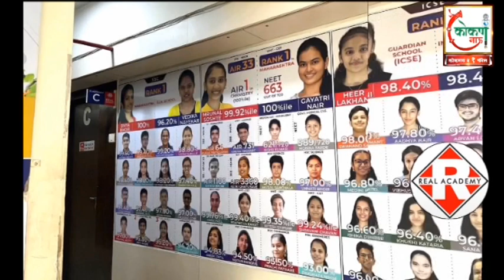मालडी येथे माजी खासदार निलेश राणे यांचा सत्कार